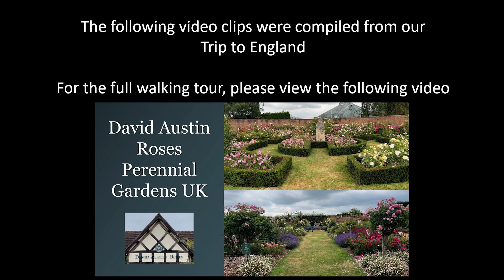🌹 David Austin's Bring Me Sunshine / English Rose Shrub / Ausernie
Spotlight on Bring Me Sunshine from our trip to England.

🌹 SOCIAL MEDIA 🌹
🌎 Rose Geeks Facebook Group to Share Your Roses